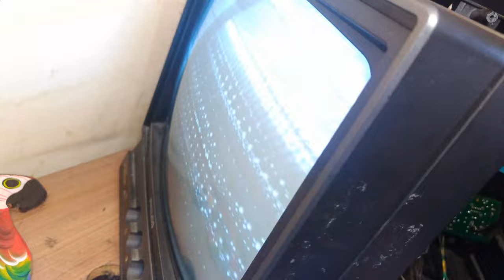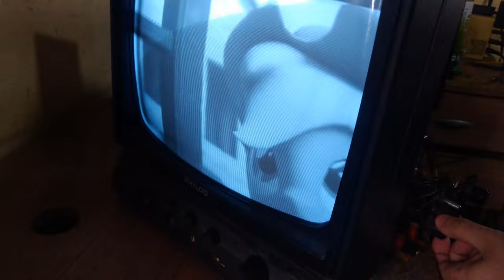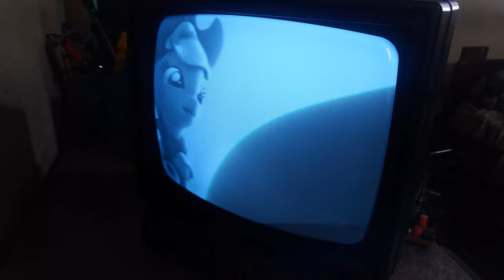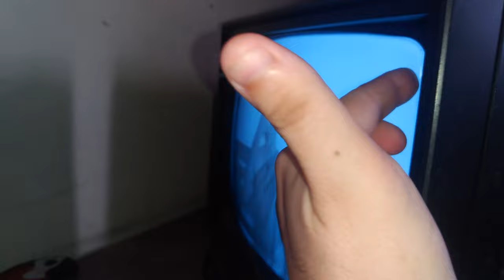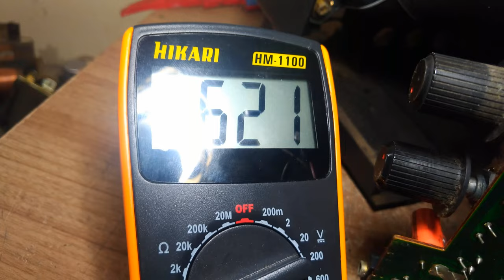PHILCO SOFTSELECTOR 12A4 SEM SINCRONISMO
Conserto e revisão desta televisão branco e preta da Philco do início dos anos 90.

Ep 121